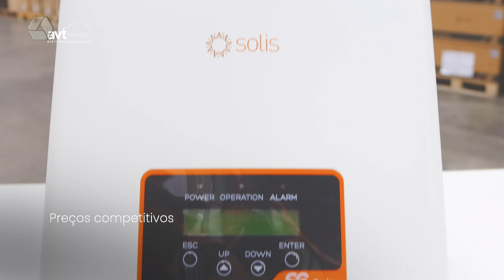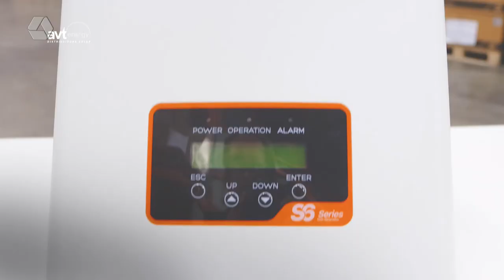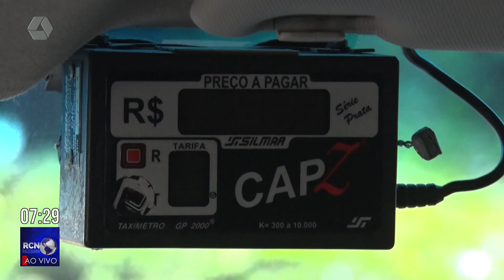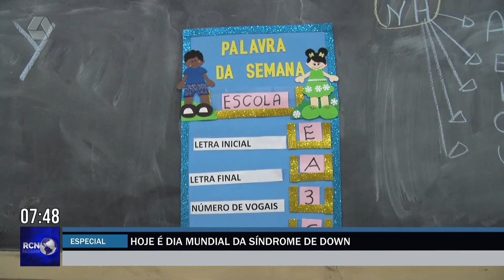RCN NOTICIAS 21/03/2023